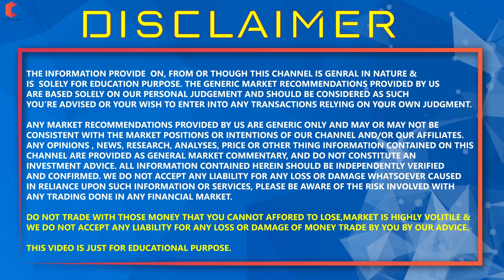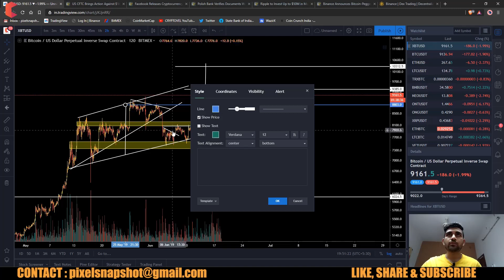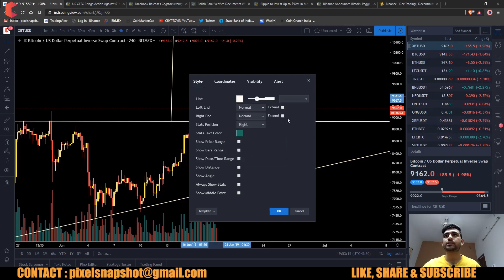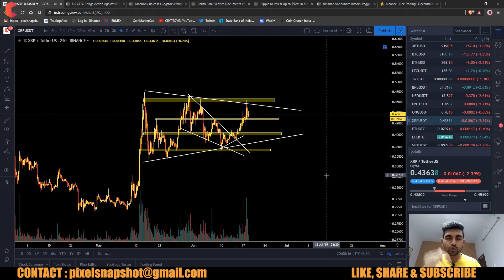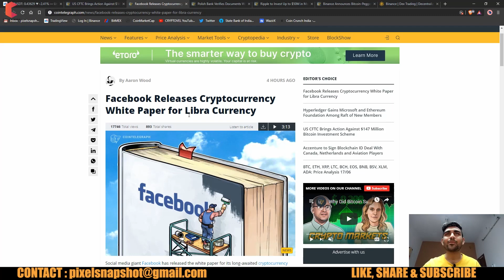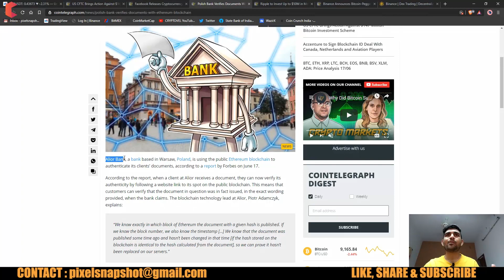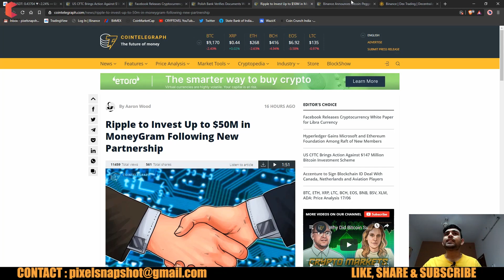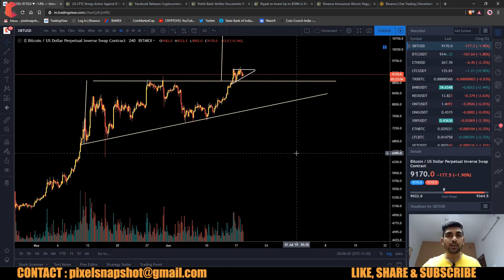Bitcoin Correction Time - CRYPTOVEL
Hello Guy's,

DEX :-

FOR ANY BUSSINESS QURIES OR FOR PERSONAL TRADING TRANING

My Name Is PRANJAL SHARMA,This channel is all about cryptocurrencies and the blockchain technology.

You will also learn how to trade and invest in it, learn how I conduct technical analysis on charts, coin analysis & ICO analysis.

THE INFORMATION PROVIDE  ON, FROM OR THOUGH THIS CHANNEL IS GENRAL IN NATURE &
IS  SOLELY FOR EDUCATION PURPOSE. THE GENERIC MARKET RECOMMENDATIONS PROVIDED BY US
ARE BASED SOLELY ON OUR PERSONAL JUDGEMENT AND SHOULD BE CONSIDERED AS SUCH
YOU’RE ADVISED OR YOUR WISH TO ENTER INTO ANY TRANSACTIONS RELYING ON YOUR OWN JUDGMENT.

ANY MARKET RECOMMENDATIONS PROVIDED BY US ARE GENERIC ONLY AND MAY OR MAY NOT BE
ANY OPINIONS , NEWS, RESEARCH, ANALYSES, PRICE OR OTHER THING INFORMATION CONTAINED ON THIS
CHANNEL ARE PROVIDED AS GENERAL MARKET COMMENTARY, AND DO NOT CONSTITUTE AN
INVESTMENT ADVICE. ALL INFORMATION CONTAINED HEREIN SHOULD BE INDEPENDENTLY VERIFIED
AND CONFIRMED. WE DO NOT ACCEPT ANY LIABILITY FOR ANY LOSS OR DAMAGE WHATSOEVER CAUSED
IN RELIANCE UPON SUCH INFORMATION OR SERVICES, PLEASE BE AWARE OF THE RISK INVOLVED WITH

BITCOIN : 1JaR7Kay7qryxa9atLiEuvTUBP2tDGHSrj

ETHERIUM : 0xa4b4ef2feb4e542d29045692c0b6ed33f551844b

LITECOIN : LYDftA7yHAAyn7pXmABgiwhV19K3k44FGU

TRON : 0xa4b4ef2feb4e542d29045692c0b6ed33f551844b

PRANJAL SHARMA - OWNER & HOST OF PIXELSNAPSHOT... :) :)